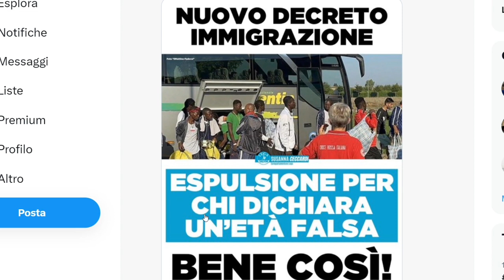UN PAESE UNA PROPAGANDA PER ALLOCCHI